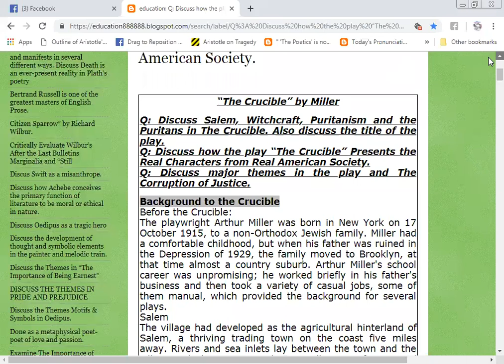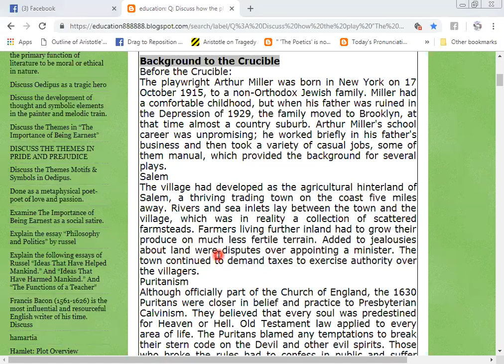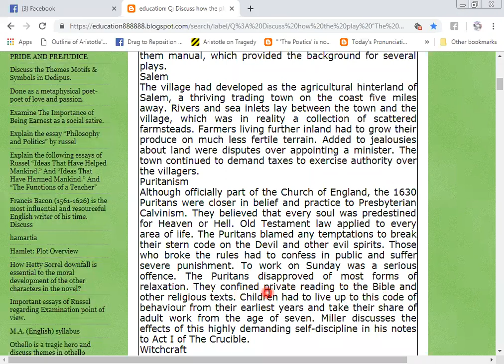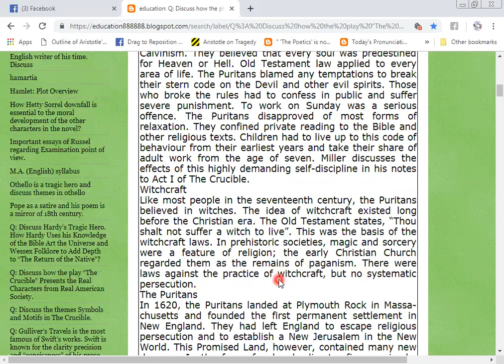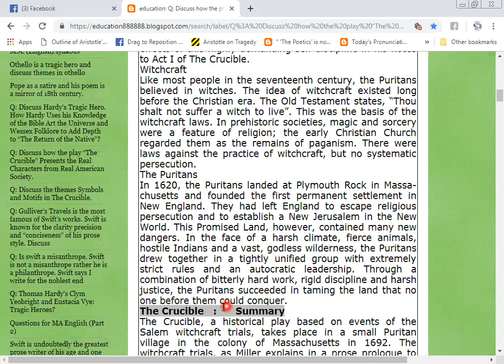HOW THE CRUCIBLE REPRESENTS THE REAL CHARACTERS OF THE REAL AMERICAN SOCIETY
The Crucible is a 1953 play by American playwright Arthur Miller. It is a dramatized and partially fictionalized story of the Salem witch trials that took place in the Massachusetts Bay Colony during 1692–93.